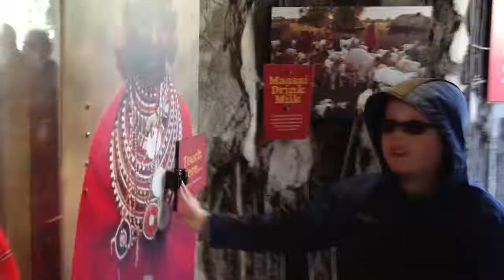The Quest 2